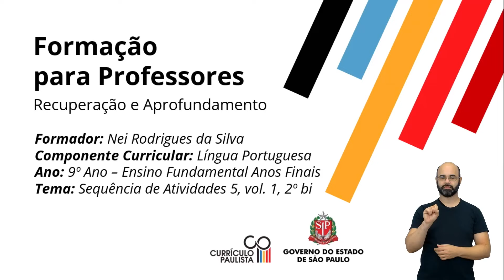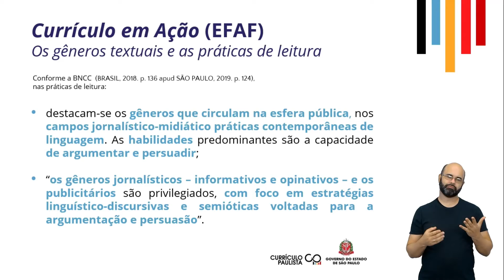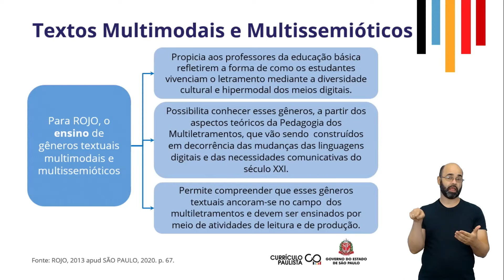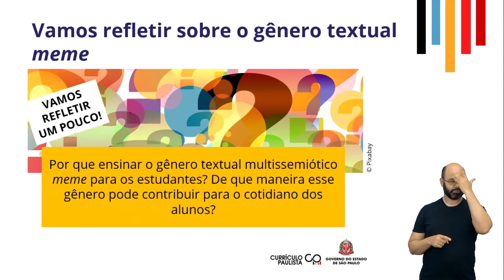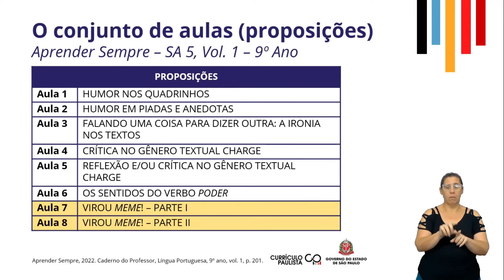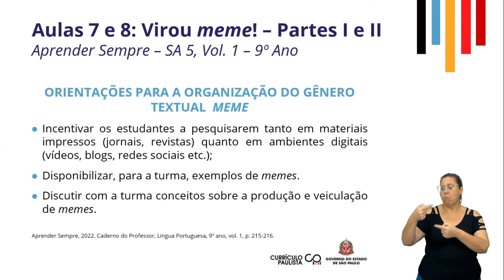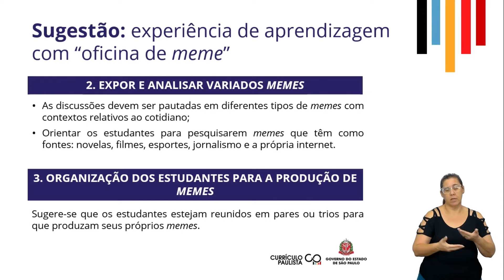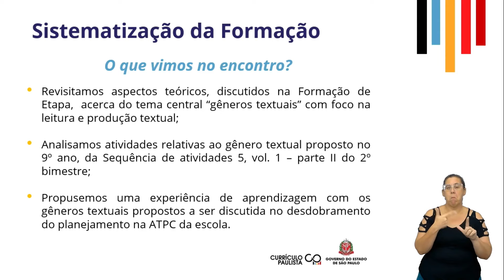04/05/22 - Recuperação LP: 9º ano EFAF - SA 5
Nei Rodrigues da Silva - Formador EFAPE